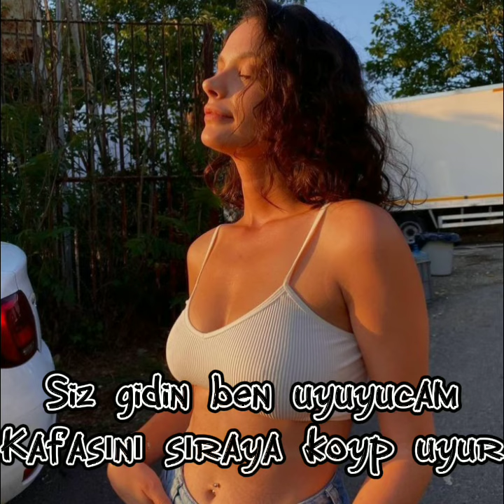🛐Aşkın Kanatları🛐 1.Bölüm zeyçağ dizi serrapirinç haktanzavlak keşfet fypシ itzy midzy 🦋🖤